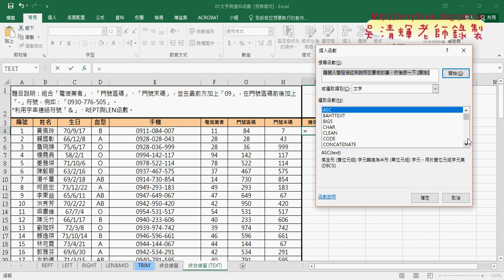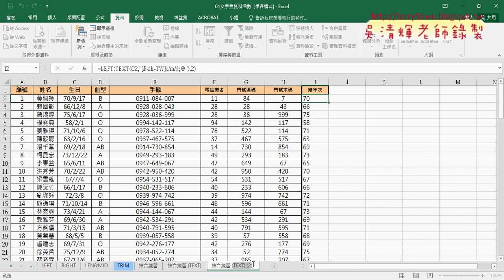07 用TEXT函數取出幾年次